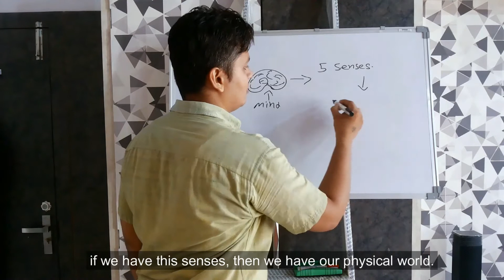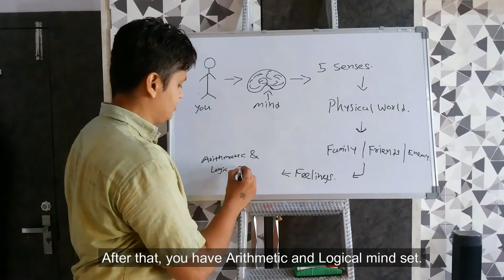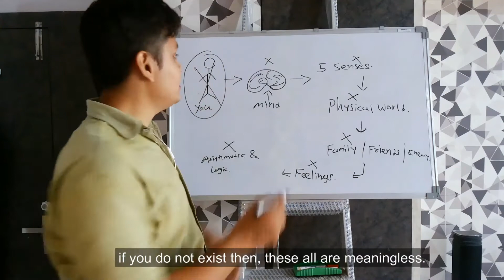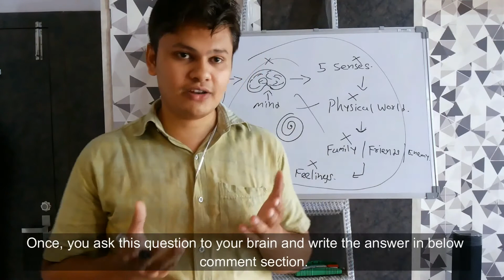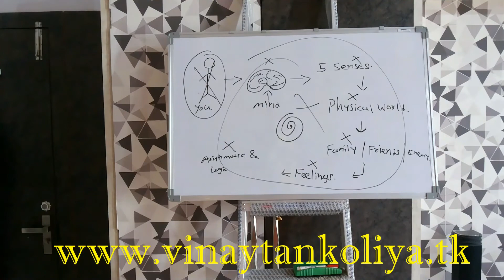क्या हो अगर आप का वजूद नहीं है? | What if you do not exist? | (Hindi Voice / English Subtitle)